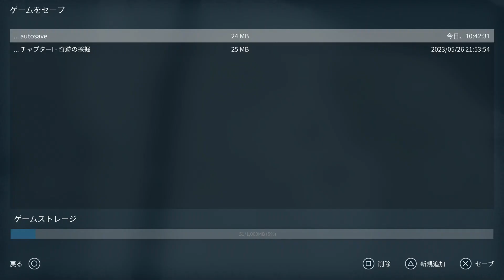#50【PS5】 トランスポートフィーバー２適当にやるシベリア鉄道キャプチャー1ミッション5・1899―1904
5/29(月) 15:32更新

日朝会談に北 会えない理由はない
582
中国商務相 日本の半導体規制批判
348
ALS嘱託殺人 初公判で元医師否認
NEW
50
モスクワ 飲食店に兵募集の張り紙
NEW
235
株高値 海外投資家なぜ日本株買い
NEW
185
スシロー 価格固定しない白皿導入
875
ベネチア運河が緑色に 当局が調査
123
北陽・虻川 泣く子と登校した日々
NEW
44

ジャニーキムたっ君、山手線大井町駅構想、余った税収で株を買うってどういうこと？
ドラゴンクエストビルダーズ2、ドラクエ、ウクライナ、コロナ、安倍教信者、トランプ、バイデン、　プーチン、ドローン、　男はつらいよ、消費税は利権の塊,、電通政治、利権のためだけの値上げラッシュ　　都知事Colabo、おすすめ、切り抜き、ルーティン、こうなります、爆誕、マスク依存症、】、【、ルフィー、ＷＢＣ,高市、グーグルテレビ局買収？、ヌートバー、歩行者にも厳しい黒タクシー、芸能界闇投資、消費税の孫SZM、とにかく出たがりだけの嫌われエモン、静寂を平気でぶち壊すキャリーバッグを引きずる頭の悪いあなた、自分自身が敏感になっていることに気が付いていないあなた、自己満足のためだけに他人に謝罪を求めるあなた、ウラゴネ付き正式採用、相棒金田一化構想,ビックシテイーグリーン、エロヨガ、図に乗る生き甲斐ユーチュバー、安易な音楽ビジネスが付いてくるランドアニメ、人生の経験を活かせない老人たち、人力IT, ジオラマ食堂、、ヤミナベ　、闇鍋　、山田社長、闇鍋ジャーナル、イッキ見,ゼレンスキー、サミット、広島
戦争依存症,領土欲張り国家,サムネにイチイチ自分の顔ユーチューバー、独裁化インフルエンサーの悲劇